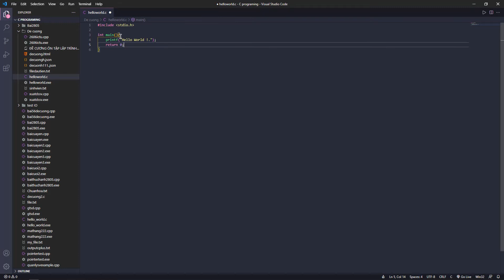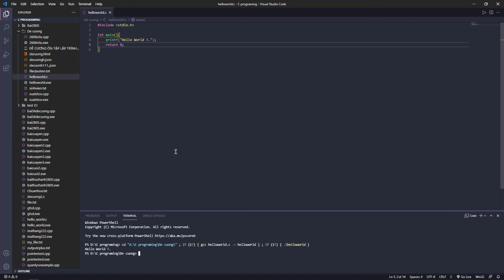Bài 1. Hello World. |Lập trình C| HDH DEV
Bài đầu tiên trong series cùng nhau lập trình của HDH DEV.